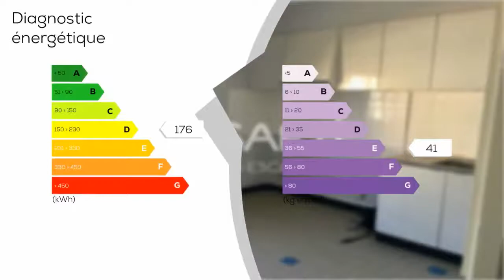A vendre - Appartement - BONNEVILLE (74130) - 3 pièces - 83m²